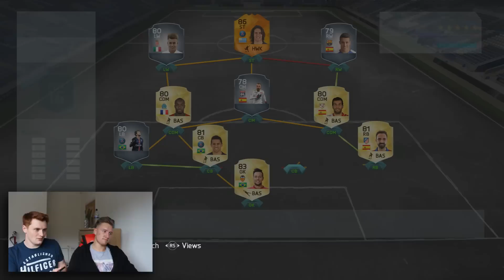FIFA 16 - INSANE MOTM CAVANI SUICIDE SQUADS!!!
FIFA 16 - Orange/ MOTM Cavani Suicide squads!!! Smash the like button lads!